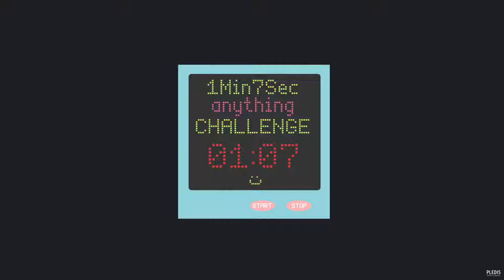SVT Vernon's Dr Genius | 1Min7Sec CHALLENGE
Just Vernon doing adorable things for 3 minutes straight.